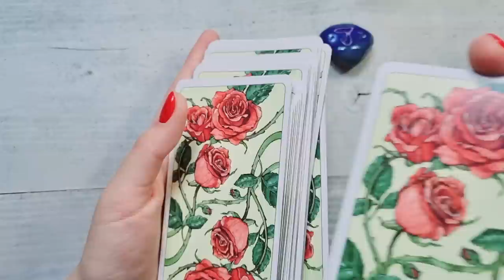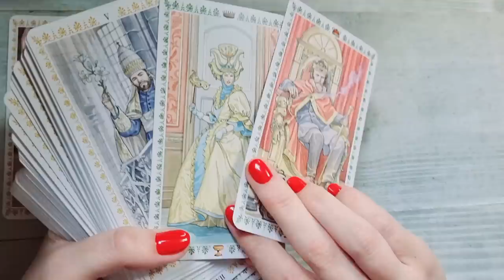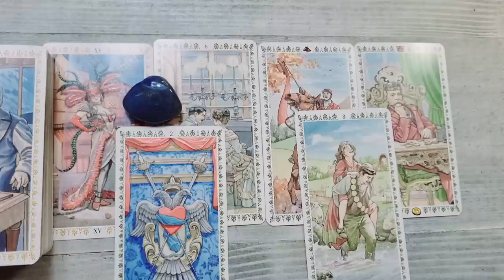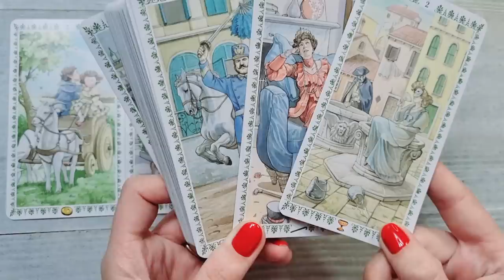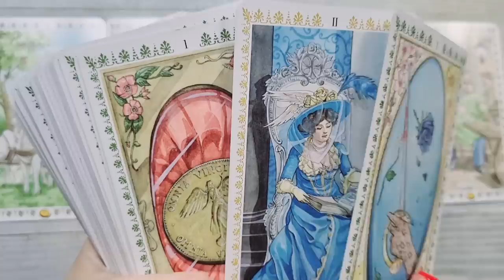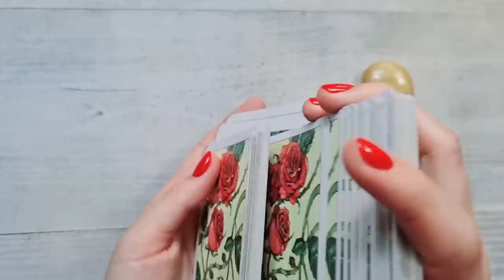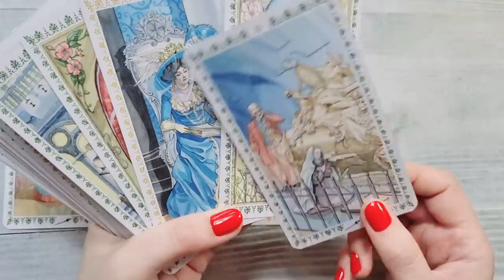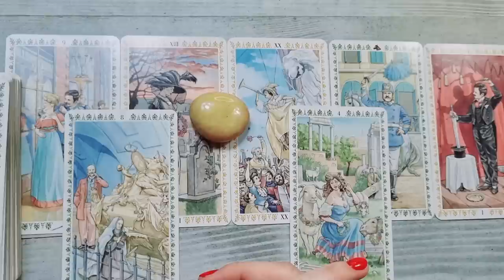𝗖𝗲 𝘃𝗿𝗲𝗮 𝗱𝗲 𝗹𝗮 𝘁𝗶𝗻𝗲? 😲 𝗠𝗮𝗿𝗲 𝗔𝗧𝗘𝗡𝗧̦𝗜𝗘! 𝗦𝗲 𝗽𝗿𝗲𝗴𝗮̆𝘁𝗲𝘀̦𝘁𝗲 𝘀𝗮̆...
ALEGE UN NUMAR 00:00
NUMARUL 1 - ALBASTRU 💙 0:48
NUMARUL 2 -  ROZ 💗 6:51
NUMARUL 3 -  GALBEN 💛 14:03
SFARSIT 19:39